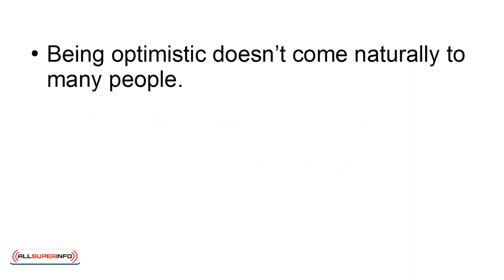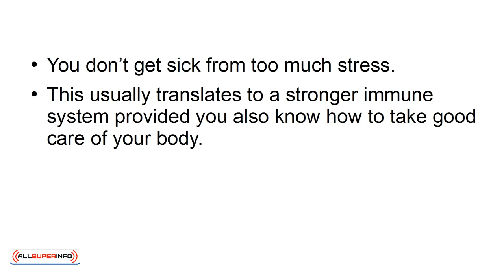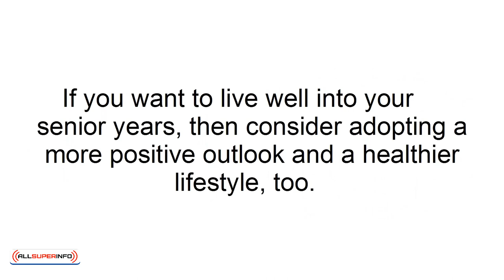09 Top 5 Health Benefits Of Positive Thinking